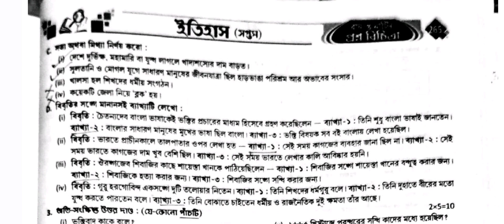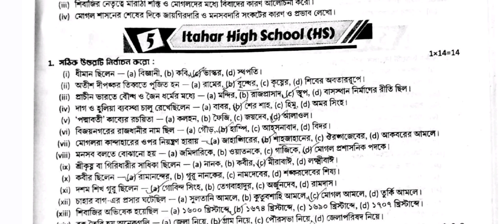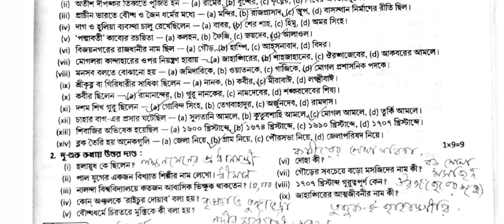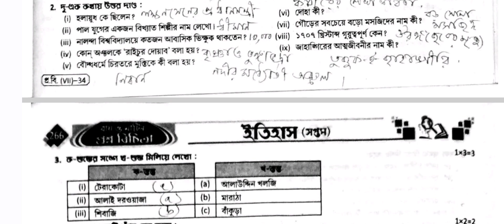ইতিহাস |Class 7 ray o martin proshno bichitra |Prashna bichitra |class 7 3rd unit test 2023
আজকের ভিডিওতে আমি তোমাদের যারা সপ্তম শ্রেণির তৃতীয় পর্বের মূল্যায়নের জন্য প্রস্তুতি নিচ্ছ তাদের জন্য রায় ও মার্টিন প্রশ্নবিচিত্রা থেকে একটি মডেল প্রশ্নপত্রের সমাধান গুলি খুব সহজভাবে উপস্থাপন করলাম।
👉 Class 7 ray o martin proshno bichitra history set 5 🔥

class 7 history 3rd summative exam 2023,
class 7 history,
class 7 history 3rd unit question answer,
class 7 3rd unit test history question paper 2023 ,
second unit test history paper,
class 7 suggestion,
class 7 history suggestions,
3rd summative history suggestion,
Class 7 3rd unit test,
Class 7 3rd unit test history model,
history question answer, question paper with answers,
class vii history paper 2023 ,
history model question paper,
class 7 wb board
class 7 wb board history ,
3rd summative evaluation 2022 class 7 history,
class 7 history important questions and answers,
history suggestion class 7,
3rd unit test suggestion class 7,
second unit test suggestion class 7,
3rd summative exam suggestion class 7 ,
3rd unit test suggestion class 7,
class 7 history suggestion 2023,
3rd term syllabus class 7,
3rd term history suggestion class 7,
3rd term history suggestion class 7,
3rd unit test class 7,
3rd unit test 2022 class 7,
3rd summative class 7 history,
3rd term history class 7,
3rd summative history,
3rd summative exam suggestion,
wb board class 7 history suggestion 2023,
Class 7 third unit test science model paper,
class 7 ray and martin prashna bichitra history question answer class 7,
Class 7,
class seven history class,
class seven history,
class vii history paper,
class 7 history third summative,
3rd summative evaluation 2023, class 7 history,
ray and martin prashna bichitra class 7,
3rd unit test suggestion class 7,
3rd summative exam suggestion class 7,
তৃতীয় পর্বের মূল্যায়ন 2023,
মডেল প্রশ্নপত্র,
সপ্তম শ্রেণির তৃতীয় পর্বের মূল্যায়ন
সপ্তম শ্রেণি,
সপ্তম শ্রেণির ইতিহাস
সপ্তম শ্রেণির ইতিহাস ,
মডেল প্রশ্নপত্র